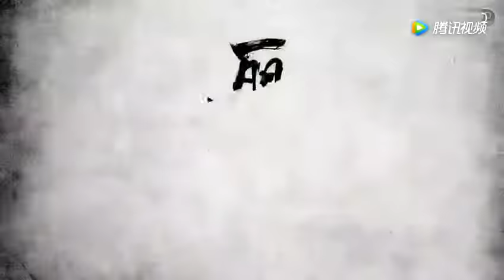热巴跑男再见，你好公孙丽